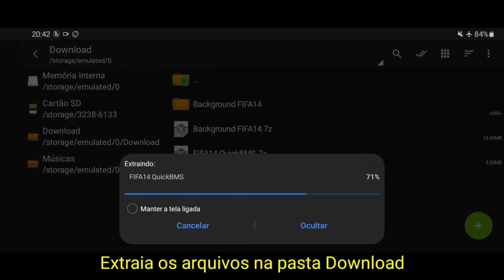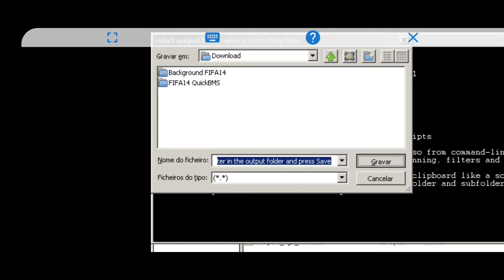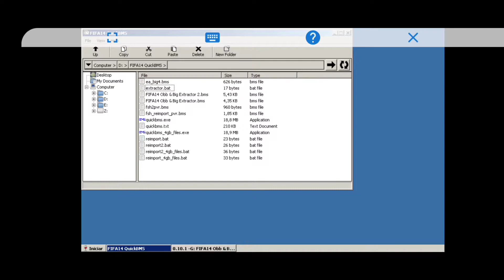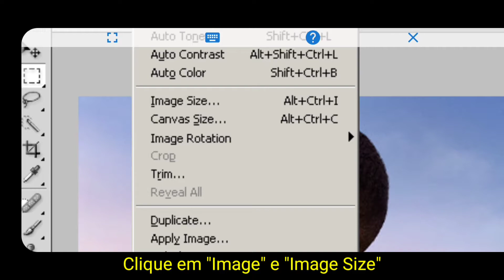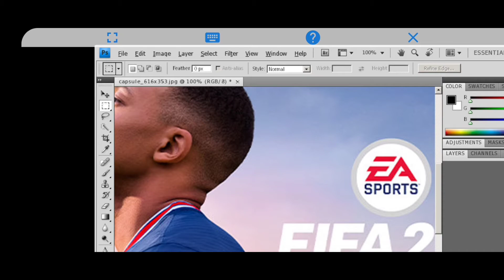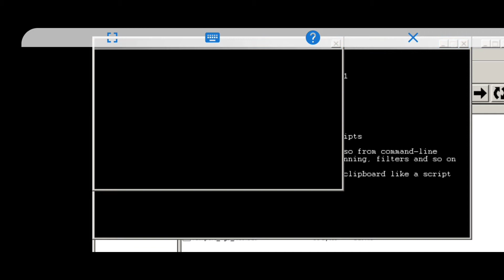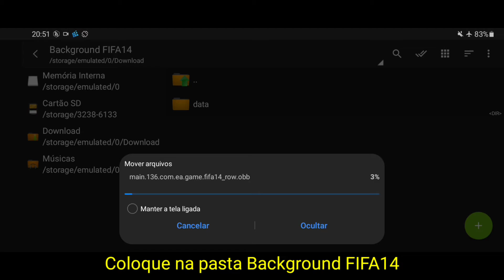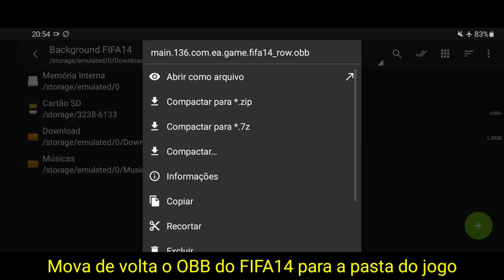Como trocar a Imagem de Fundo do FIFA 14 pelo Android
Tutorial de como mudar a imagem de fundo do FIFA 14 mobile pelo android